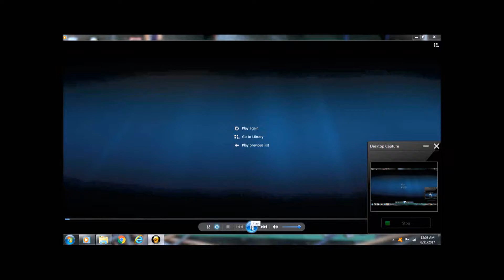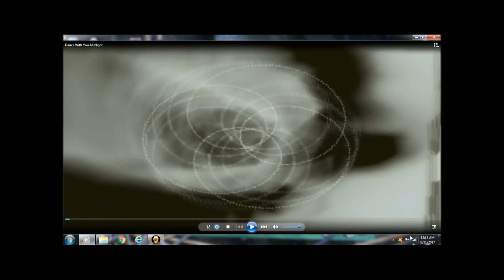Dance With You All Night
Instrumental Dance Music I made a few years back with software.